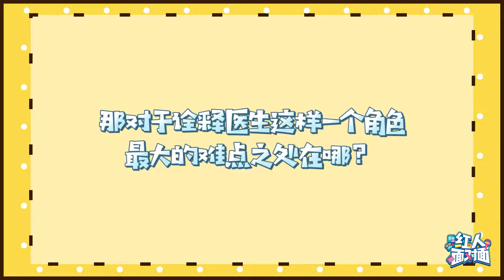丁禹兮 红人面对面专访 兮兮子会考虑染发吗？